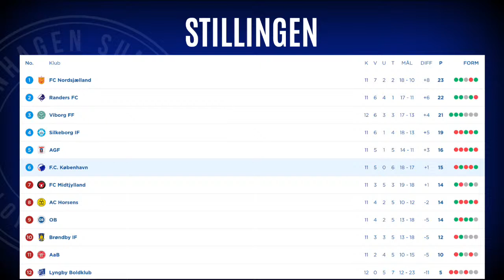OPTAKT - FCK-FCN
70 timer efter fodboldlektionen i Manchester skal F.C. København, lørdag aften, på endnu en udfordrende opgave.Hjemme i Parken tager løverne imod en af denne sæsons store overraskelser, sidste sæsons nummer 9 i ligaen, FC Nordsjælland, der pt indtager guldpladsen i superligaen.

I kampen om guldet er der således tale om en vaskeægte “sekspointskamp”.

Til dagens optakt har David som altid 5 påstande med og blandt meget andet skal vi også høre Jes og Davids bets i deres interne konkurrence.

Prod.: Copenhagen Sundays
Betalt partnerskab med Unibet.